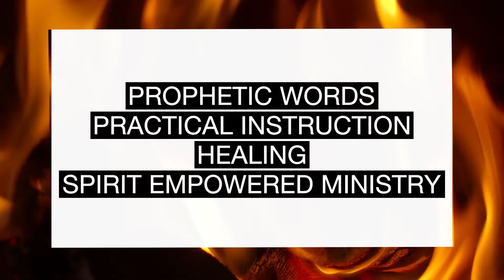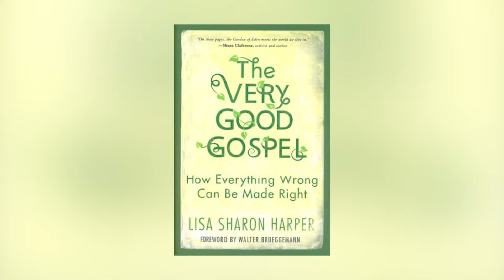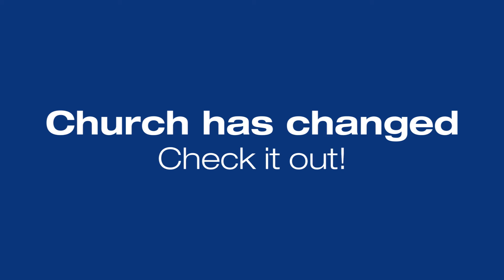Bayside News 07 & 08 Oct 2017